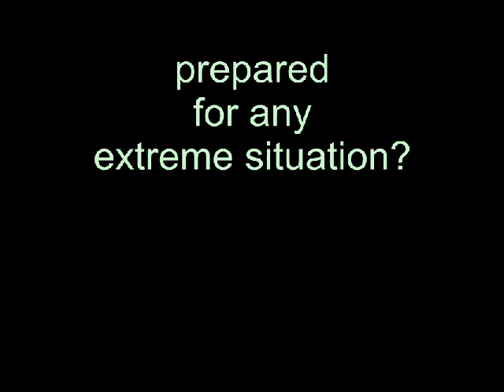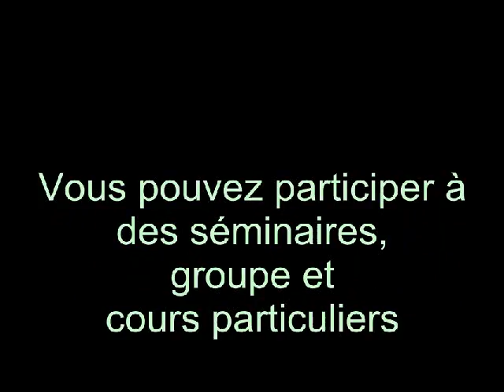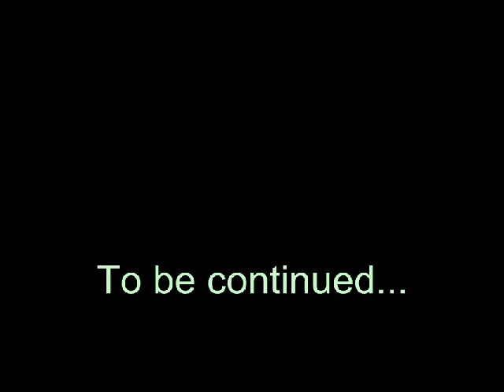How to be prepered for any extreme situation